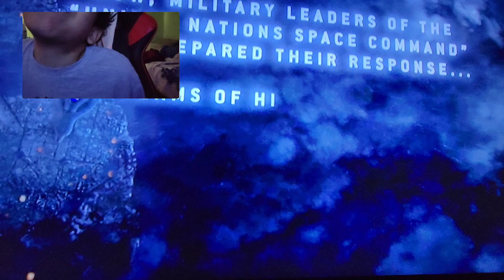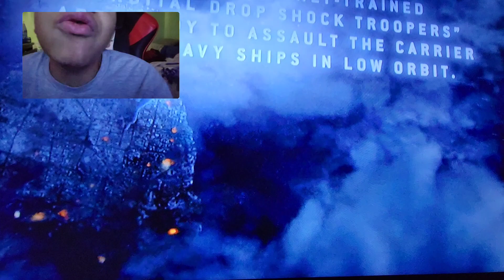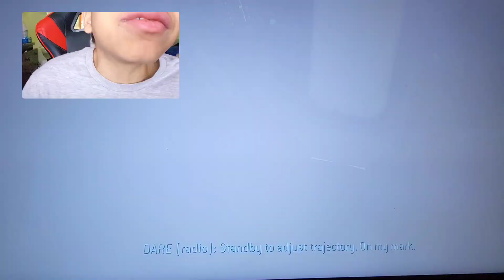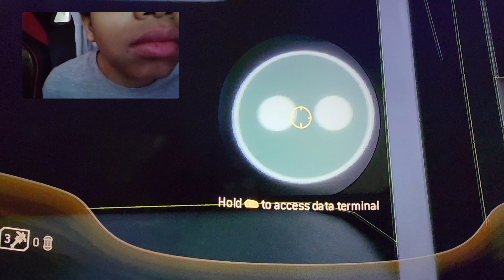HALO 3 ODST PLAYTHROUGH PT 1 (PREPARE TO DROP)